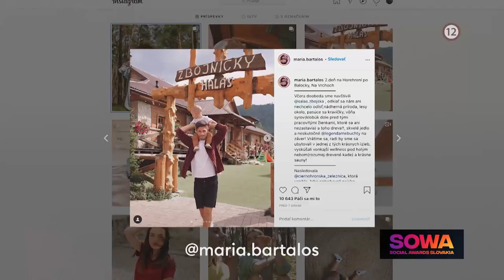SOWA - Social Awards Slovakia - v sobotu 15. 5. 2021 o 20:30 na Doma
Rok 2020 bol aj rokom sociálnych sietí - zabávali, podporovali a inšpirovali! Sledujte odovzdávanie cien pre najúspešnejších slovenských influencerov s live číslami Dary Rolins, Simy a Márie Čírovej. Priamy prenos moderujú Veronika Cifrová Ostrihoňová a Matej „Sajfa“ Cifra.